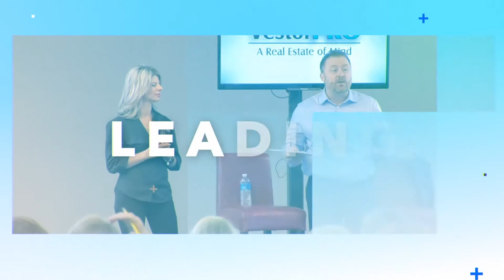The Find Your Deals Game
You can only get the deals if you're in the real estate game. You gotta know people, and you gotta ALWAYS be looking for them!